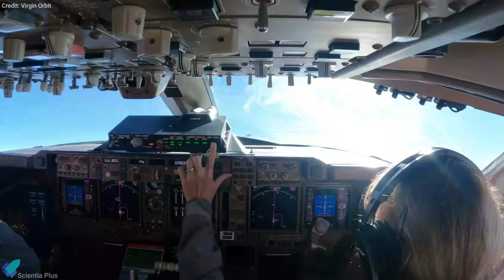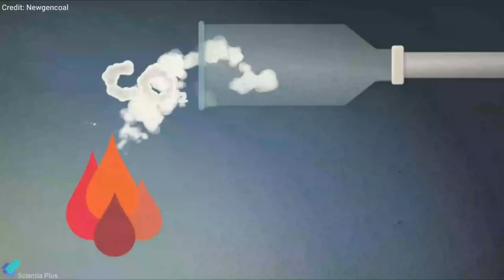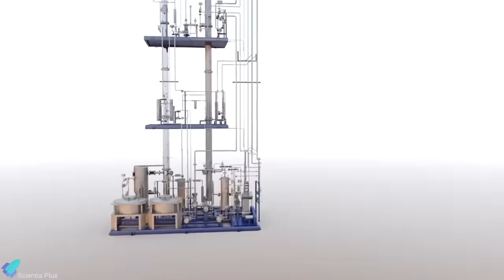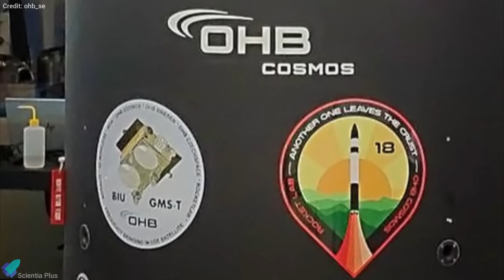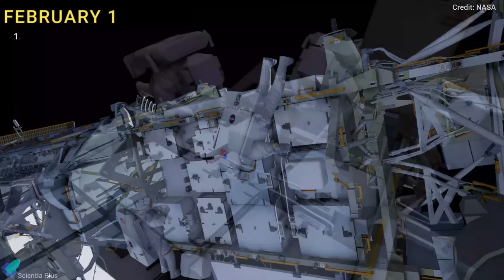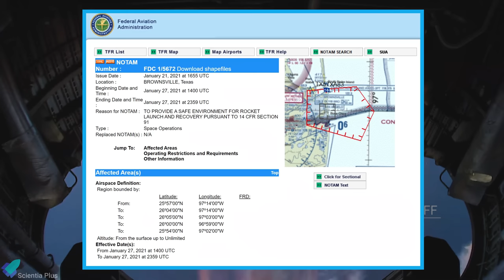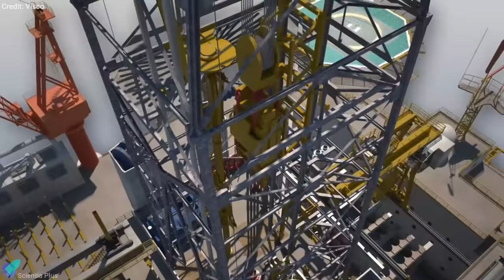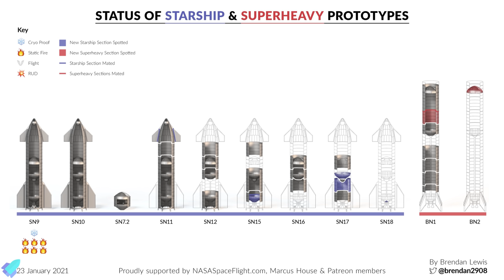Starship SN9 is Ready to Fly | SpaceX's Sea Launch Platform | Elon Musk Announces $100 Million Prize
All signs point to SpaceX’s second high-altitude Starship prototype as early as Monday, January 25th in a bid to rectify a last-second bug that caused its predecessor to explode last month.
Let's discuss the major SpaceX starship updates from the past week.

[ Scripted on 23rd January 2021]

00:00 Virgin’s Satellite Launcher Reaches Orbit for the First Time
01:50 SpaceX's Starlink Constellation Hits 1,000-Satellite Mark
03:22 Elon Musk Announces $100 Million Prize For Best Carbon Capture Technology
04:38 Rocket Lab Completes Its First Rocket Launch of 2021
06:22 Northrop Grumman Test Fires Solid Motor for ULA’s Vulcan Rocket
07:44 NASA Astronauts Prepares for First Spacewalk of 2021
09:23 Starship Updates: Launch Site
12:13 Starship Updates: Sea Launch Platform Explained
15:11 Starship Updates: Build Site

Image Credits:
OHB_se
SPadre
Offshore Heavy Transport
RGV Aerial Photography
Brendan Lewis (@brendan2908)

Video Credits:
Virgin Orbit
NASA
SpaceX
World Government Summit
SXSW
Newgencoal
Drone China
ABB Measurement Expert
Axel Springer
Rocket Lab
ohb_se
Northrop Grumman
RGV Aerial Photography
LabPadre
John Kraus (@johnkrausphotos)
StarshipBocaChica
SpaceXvision
Adam Hobbs
BigLift Shipping
Flowserve
Visco
Elara Systems
CMG Designs

Thumbnail Image Credit: RGV Aerial Photography